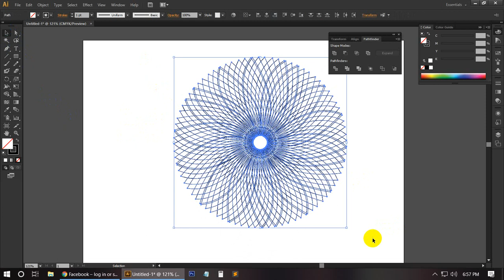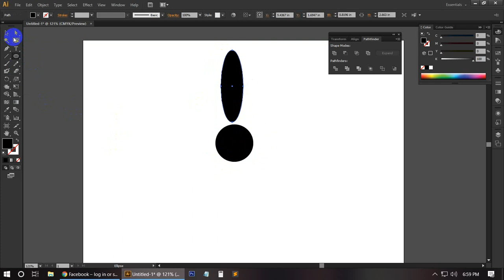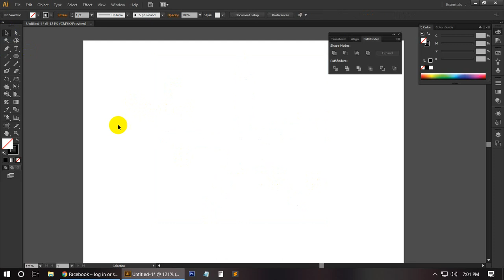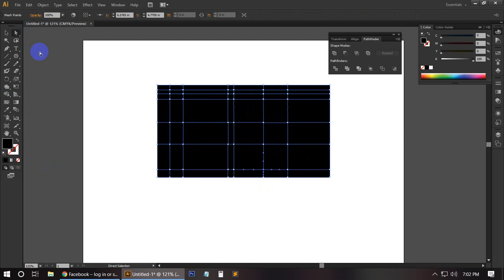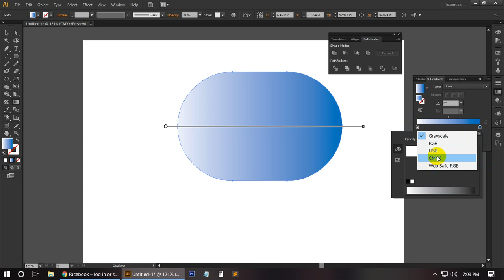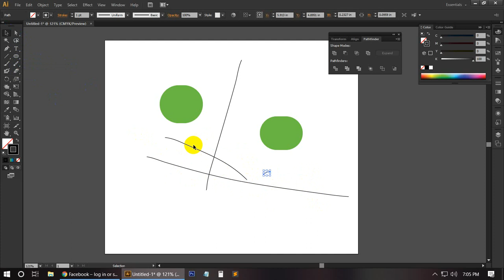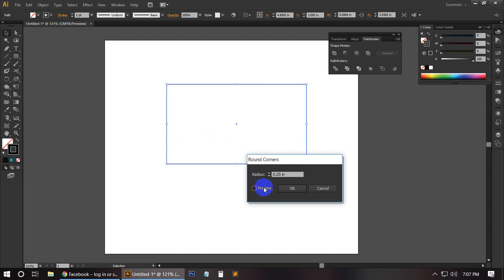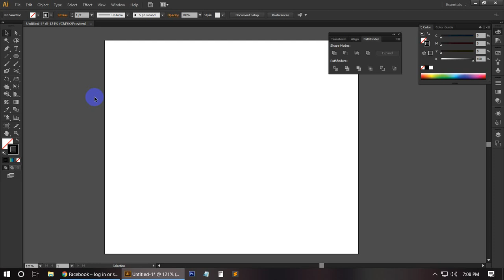Illustrator Tools Group K 2